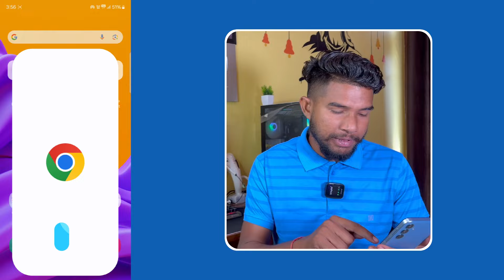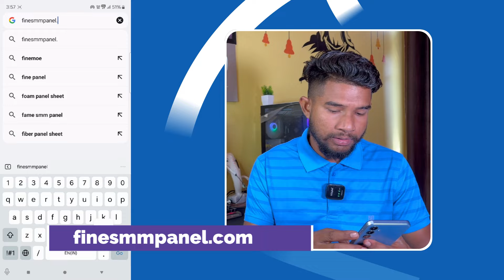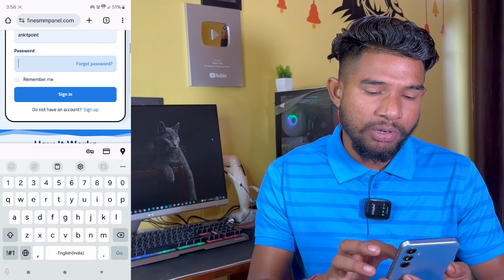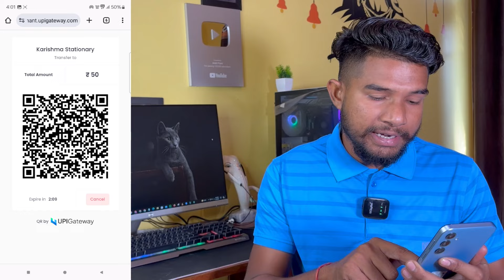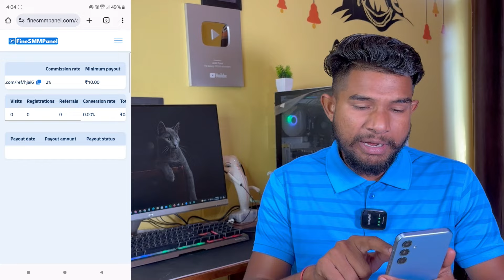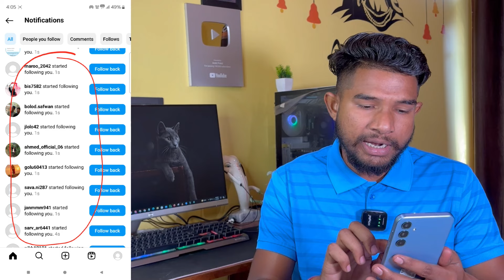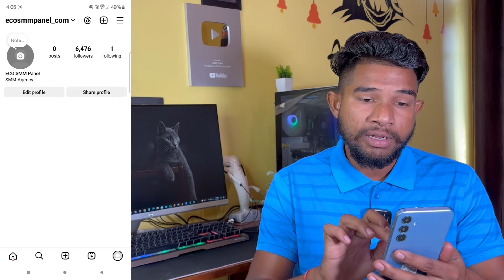Cheap SMM Panel | How To Buy Instagram Followers | New Cheapest SMM Panel For Instagram | Best Smm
Best SMM Panel for Cheapest Instagram Indian followers | How to Buy Instagram Indian Followers

How to Buy Cheapest Instagram Followers | ₹8 में 1000 Followers | Instagram Par Followers Kaise Badhaye

Rs 20 मे 1000 Instagram Followers
Buy Instagram Followers 2023
How to Buy Instagram Followers anel best website for paid followers
Buying Instagram Followers (Experiment)
₹25 में 1000 Followers
Buying Instagram Followers
How To Buy INSTAGRAM Followers and Like
No DROP - Get REAL 23k Instagram followers in 1 CLICK
How To Increase Free Instagram Followers (Without Login)
How To Buy Instagram Followers 2023 Hindi How To Buy INSTAGRAM Followers How to get Instagram Followers